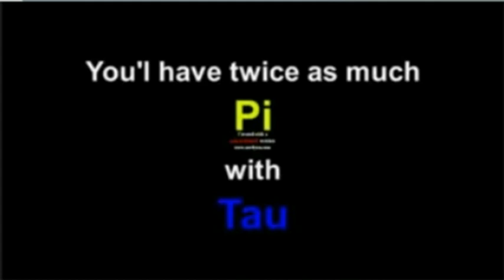[TENNIS] Blehberblehcks introduced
Round 2/30 vs Po Totem. Difference: 2 days.